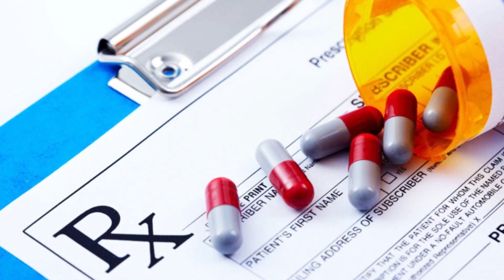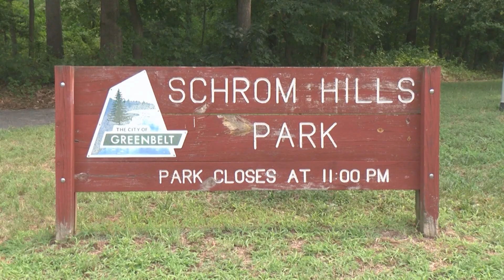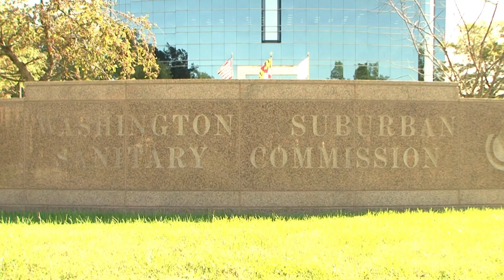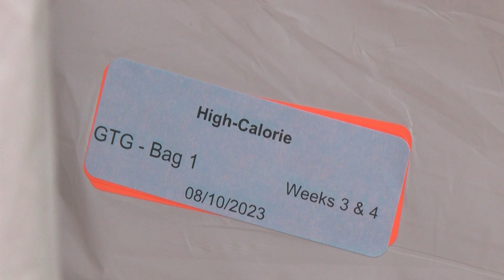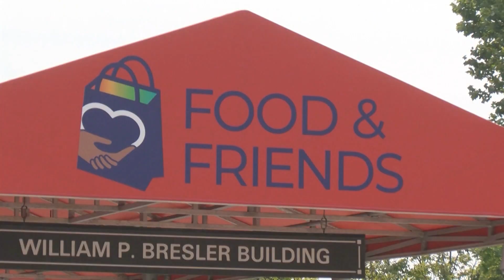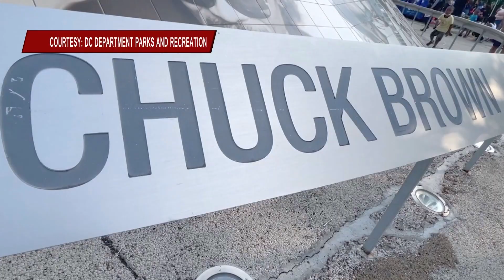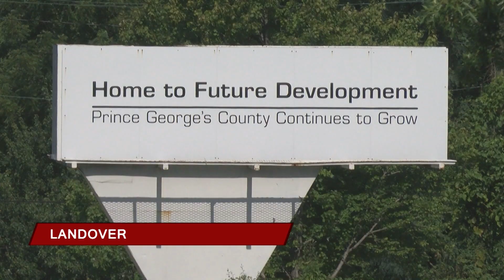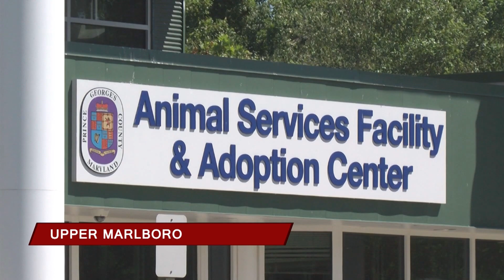CTV News 8/17/23